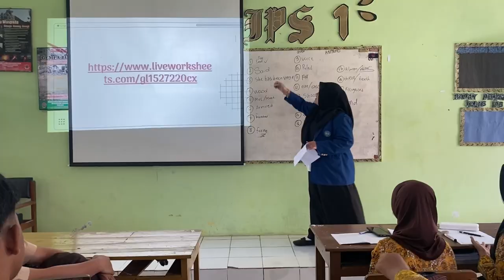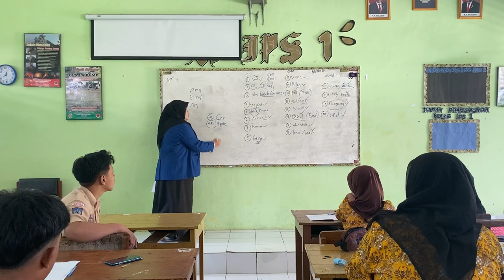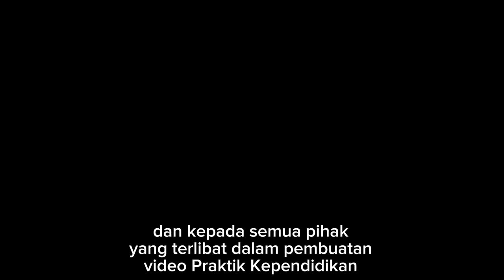Video Luaran PK UNY 2023 | SMA N 1 Srandakan | Handaru Pijar Puspandini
Handaru Pijar Puspandini Sabaruddin
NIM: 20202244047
Prodi: Pendidikan Bahasa Inggris
Fakultas Bahasa, Seni, dan Budaya
Lokasi: SMA N 1 Srandakan, Bantul
DPL: Ari Purnawan, S.Pd., M.Pd., M.A.